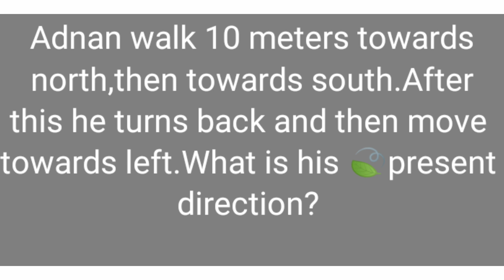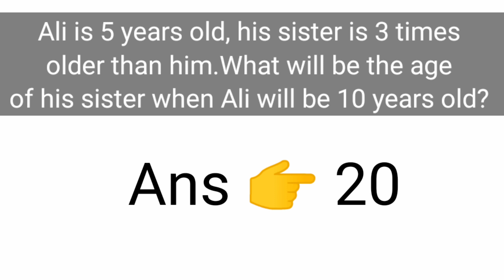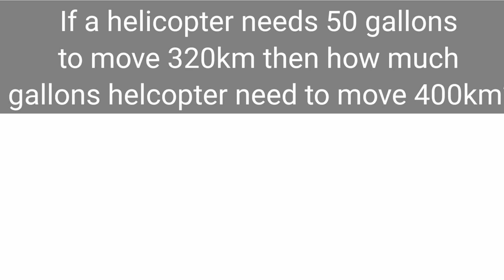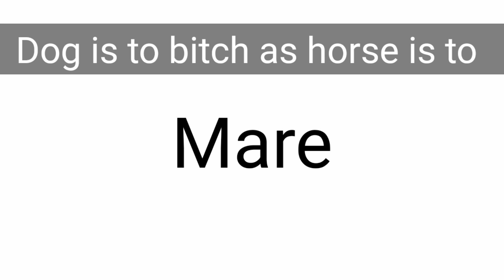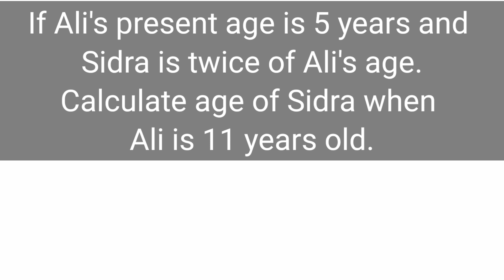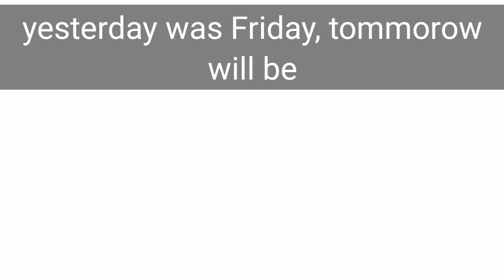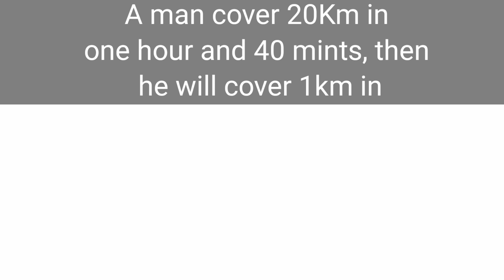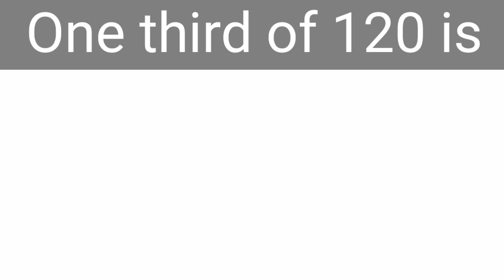PMA | PAF | PaK Navy | 100 Verbal Intelligence Test Mcqs Part 1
Assalam O Alaikum This Video Is Related To PMA Long Course , PAF ,Pak Navy 147 Verbal Intelligence solved Test Mcqs.
Watch This Video for Best Preparation